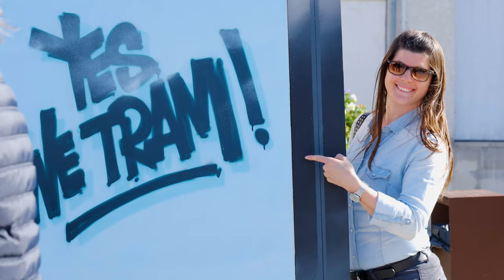Inauguration du coeur de ville Gradignan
Le 25 mai 2019 avait lieu l'inauguration du nouveau centre-ville de Gradignan, après 3 ans de travaux.
Au programme: concerts, animations,...

Le public a pu découvrir la nouvelle place du centre ville, le canal qui traverse la place Bernard Roumégoux, le nouveau mobilier urbain, l'extension à 1000 places de parking gratuites...